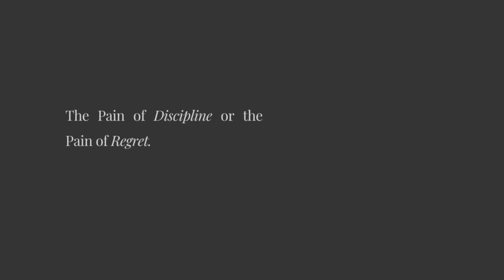|| GOLDEN GLOVES 2024 // FIGHT WEEK VLOG!!!!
HAVE ANY QUESTIONS? Drop them in the comment section down below or Ask me personally on my instagram